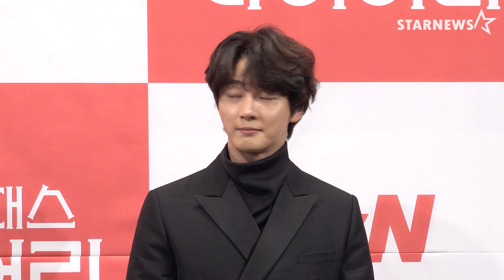[4K] 윤시윤-정인선-박성훈, 신선한 설정X예측불가 전개! '싸이코패스 다이어리' 제작발표회 ★